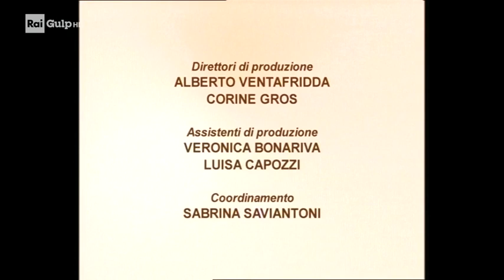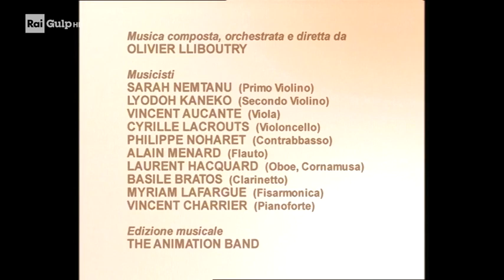20 - La ragazza con la maschera di cuoio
The girl with a mask